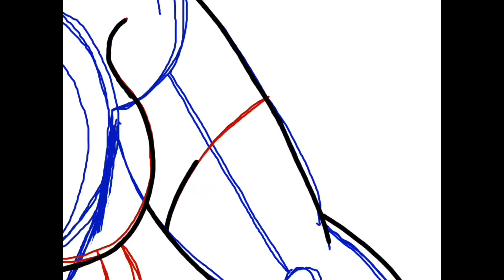Test mode short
Why is this a l Feacher I don’t know also I can’t spell